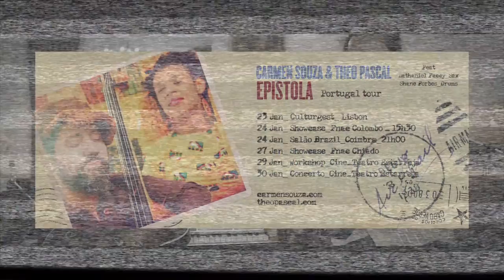Carmen Souza+Theo Pascal | EPK Epistola 2016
Carmen Souza & Theo Pascal
Epistola
Release Tour

Carmen Souza - Piano, Guitarra, Vozes
Theo Pascal - Baixo e Contrabaixo
Nathaniel Facey - Sax
Shane Forbes - Bateria

EPISTOLA PRESS:
JAZZAHEAD 2015! OFFICIAL SHOWCASE
'Concert of the day' - TSFJazz (FR) | 'TTT'  On aime passionnément" - concert preview@Telerama Sortier (FR)
CD of the day - Ping Ping Radio France Culture (FR) | TOP 10 Best Jazz cd of the Month - Mezzo TV (FR)
“beautiful as a sunrise.”ArtTV (FR) | France Musique Live session - 'mémorable!' (FR)
Album of the week - 4 Stars- Music story (FR) | Top CDs of the Month, Que Tal Paris? Magazine (FR)
RFI Radio November music selection (FR)
Top CDs of the week -National Radio, BRBayern2Kultur (DE)
“magnificent rendition of how music and words can work together so well, they create poetry” UKvibe.org (UK)
“Epistola” is inventive, joyous, characterised by lightness of touch leaving virtually everyone else in the shade."
Africanjazz.net (UK)
JAZZ.PT:"Os temas são cantados em Crioulo, Português, Francês e Inglês, seguindo precisamente o espírito do world jazz. Além dos fundamentos africanos e dos formatos do bop e do pós-bop (na promoção do CD são mesmo reivindicadas as influências de John Coltrane e Ornette Coleman), são também detectáveis referências na MPB, um ou outro padrão rítmico latino e algumas das atmosferas do jazz português, ou não tivessem as carreiras de Souza e Pascal arrancado no nosso país…. com canções entusiasmantes a nível composicional e de execução… nunca jazz e Cabo Verde estiveram tão juntos como aqui desde que Silver lembrou as suas origens. "
Rui Eduardo Paes, jazz.pt, Portugal

Video recorded by littledoorfilms.co.uk
with Carmen Souza, Theo Pascal, Shane Forbes, Nathaniel Facey